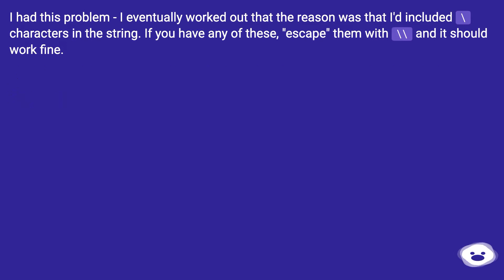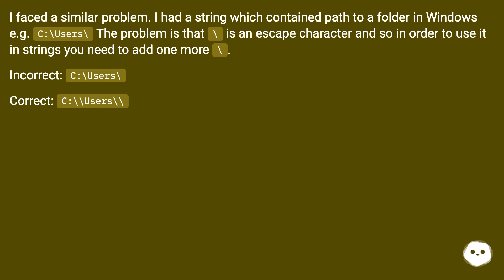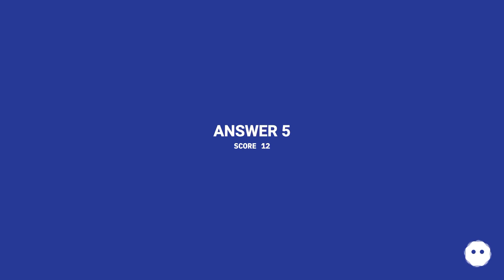python: SyntaxError: EOL while scanning string literal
Track title: Lost Meadow

Chapters
00:00 Python: Syntaxerror: Eol While Scanning String Literal
00:20 Accepted Answer Score 289
00:36 Answer 2 Score 123
00:54 Answer 3 Score 19
01:33 Answer 4 Score 13
02:04 Answer 5 Score 12
02:26 Thank you